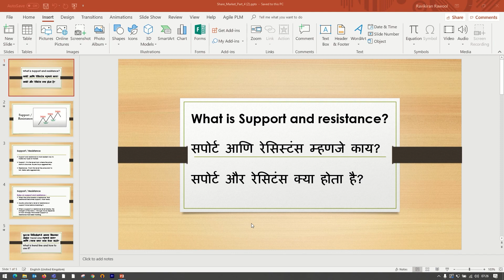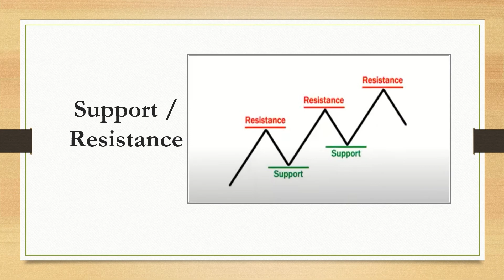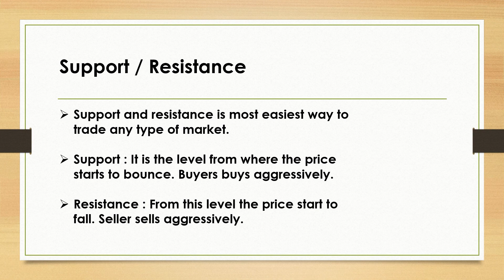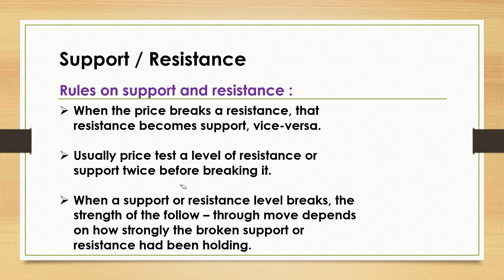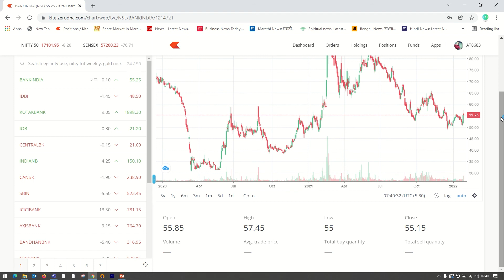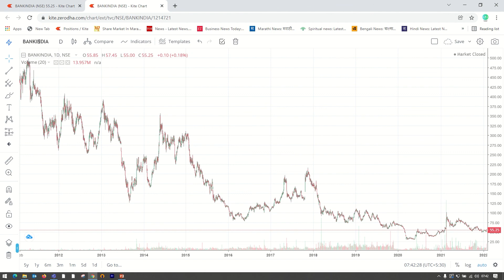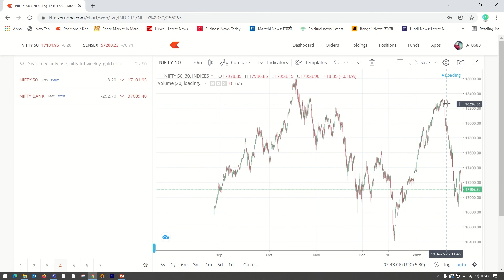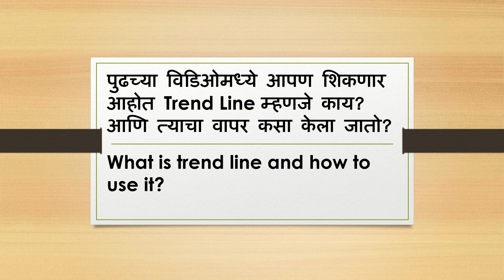What is Support and Resistance Levels in Share Market? Support and Resistance Explained.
मित्रांनो या व्हिडिओमध्ये आम्ही तुम्हाला रसिस्टन्स आणि सपोर्ट बद्दल खूप संक्षिप्त माहिती देण्याचा प्रयंत्न केला आहे.

१) रेसिस्टन्स आणि सपोर्ट पॉईंट वॉर सेलर्स किंवा बायर्स काय करतात?

२) रेसिस्टन्स आणि सपोर्ट पॉईंट ब्रेक झाल्यावर मोव्हमेन्ट कशा प्रकारची असते ?